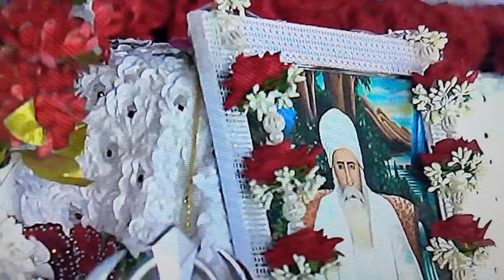बाबा नान सिंह ने एक शराबी की जिंदगी को कैसे बदला | रिंकू वीर जी बॉम्बे वाले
Bhai gurpreet singh ji bombay wale

Bhai rinku veer ji bombay wale

Baba naan singh ji